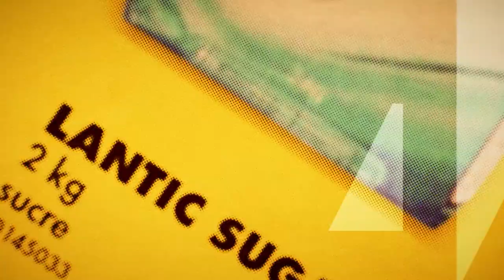No Frills - Welcome to the Haulerverse (Original)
CREDITS

Agency : John St.
Agency Producer : Megan Flett
Creative Team : Robbie Percy, Caroline Friesen, Jess Willis, Cher Campbell

Produced by: Eddy

Director: Olivier Lescot
Assistant Director : Brice Smith
Producer: Camille Principiano
Line Producer: Jessica Azoulay, Emilie Revert
Post Production: Brunch Studio, Nightshift

Storyboard: Olivier Lescot
Character Design: Jonathan Djob Nkondo, Chase Conley
Background Researches: Meryl Franck, Vajra Pancharia, Lap Pun Cheung, Valentin Scalliet
Backgrounds: Meryl Frank, Emmie Marrière, Simon Masse, Houzhi Huang, Antoine Vignon,

Lead Animation: Léni Marotte

Layout 2D: Léni Marotte, Pierre Rougemont, Célia Campos
Layout 3D: Pascaline Perez
Animation: Louis Holmes, Léni Marotte, Augustin Guichot, Célia Campos, Phuong Nguyen, Pierre Rougemont, Mehdi Aouichaoui
Animation Assistants: Alejandra Guevara, Hélène Ledevin, Luana Nguyen
Animation FX: Mathias Demongeot, Michiru Baudet, Mehdi Aouichaoui, Maxime Neaud
Coloring: Léa Krawczyk, Léa Tcherniatinsky

Lead Compositing: Nicolas Guilloteau

Compositing: David Says, Quentin Nigues, Thomas Ricquier, Benoît Hasboun, Justine Hwang, Lucie Ikhennicheu, Vincent Ewald.

Animation Studio: Brunch
Grading : Nightshift